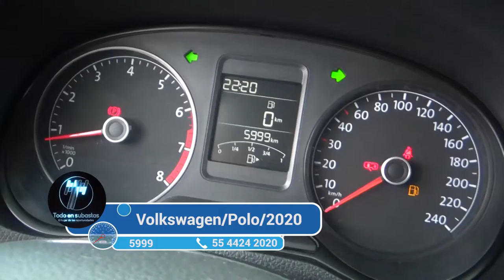Volkswagen / Polo/2020 - 1733